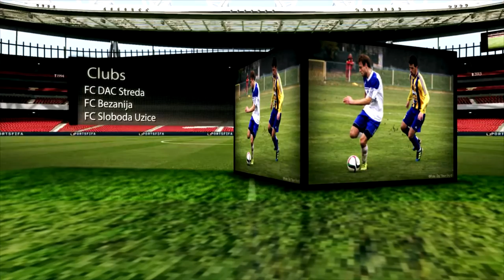Njegos Janjusevic Highlights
Ovaj video , vlasništvo je Oficijalnog kanala HighlightsSerbiaOfficial.
ZABRANJENO je reuplod-ovati na svoj licni kanal zbog kvarenja slike i zvuka i nepotrebnog gomilanja Highlights-a na YouTube-u!
Svako kačenje spota na YouTube, biće prijavljeno YouTube Administratorima.

Publishing  - Fly Media Production 2016

Facebook: Montaza Highlights Za Fudbalere. - Official